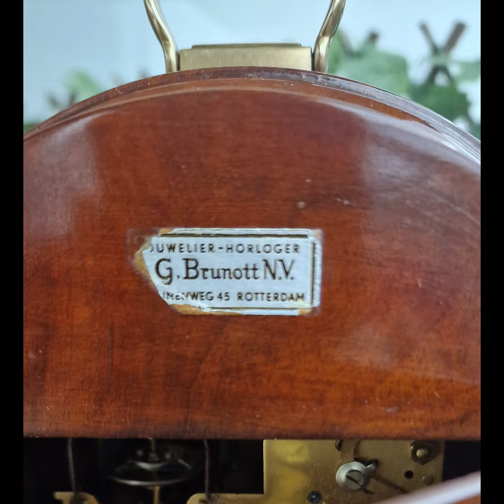Warmink Mantel Shelf Clock Double Bell Strike With Rolling Moonphase Dutch Available on eBay.